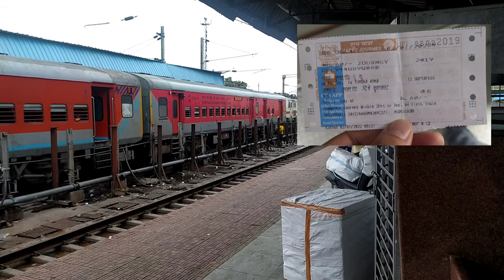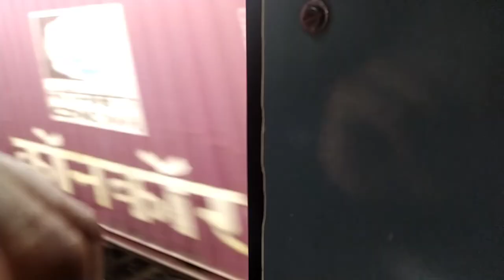Nagpur to Tumsar Vlog| diamondcrossing kanhan kamptee tumsar nagpur vidharbhexpress #12105#wap7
@Rinkesh Pariyani
@Pariyani Rail
@Rinku TiVi